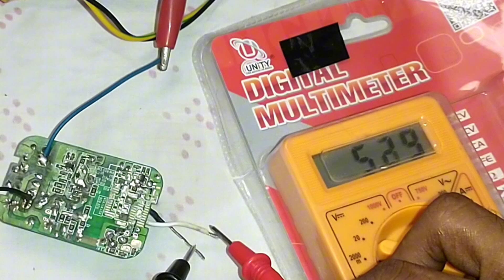How To Repair Mobil Fast Charger || Mobil Charging Problem Solution 💯✔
How To Repair Mobil Charger

موبائل چارجر ریپئیر کرنے کا مکمل طریقہ